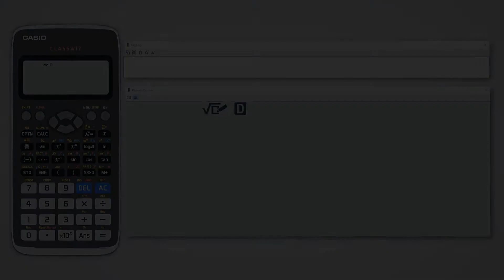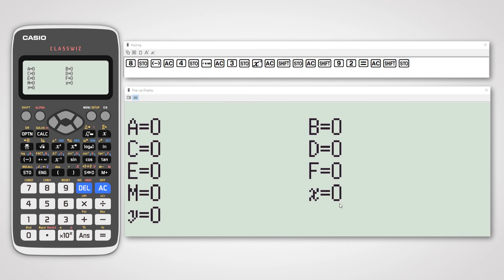Memory Reset on Casio Classwiz fx-991EX Classwiz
Learn to reset your best non-programmable Scientific Calculator - Casio fx-991EX Classwiz.

In order to ensure original:
1. Match serial number on packaging with that on warranty card
2. Check for 3-year warranty logo
3. Check of Casio Hologram.